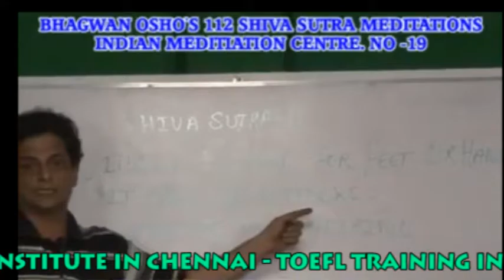SIVA SUTRA MEDITATIONS ENGLISH 019